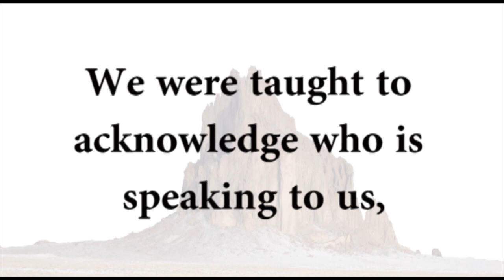Be A Careful Listener